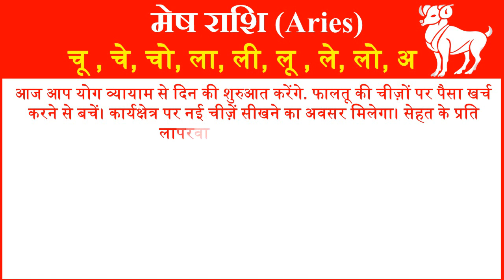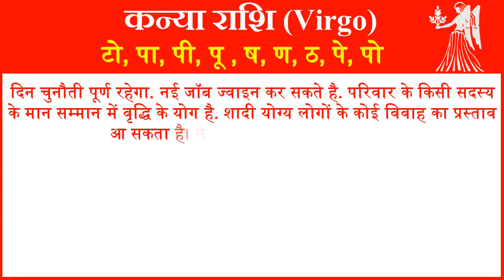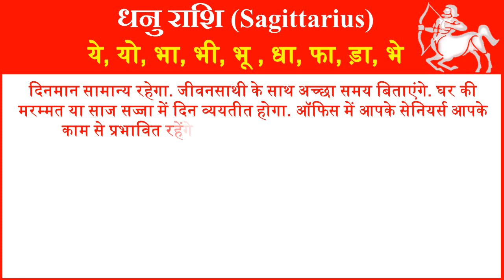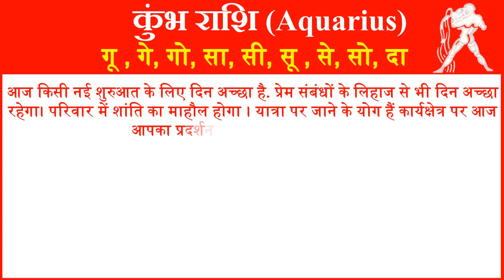राशिफल 9 मई 2023 | Aaj ka Rashifal | Today Horoscope in Hindi | Daily Love Rashifal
In this video, we will tell you about 9 May 2023 Rashifal Horoscope for all rashi or zodiac signs in Hindi. Horoscope Today Hindi 9 May 2023 for all 12 zodiac signs. Love Rashifal Hindi today. Rashifal Daily Horoscope Prediction According to Astrology 9 May 2023 Tuesday for all twelve zodiac signs. Rashifal daily in hindi.
आज हम आपको 9 मई 2023 का राशिफल हिंदी में बताने जा रहे है यहां पर आप सभी 12 राशियों का दैनिक राशिफल जान सकते है. तो आईये जानते है सभी 12 राशियों के लिए 9 मई 2023 आज का राशिफल  कैसा रहेगा.
1- Aries (मेष राशि – Mesh Rashi) today rashifal 2023
2- Taurus(वृषभ राशि -Vrishabh Rashi) today rashifal 2023
3- Gemini(मिथुन राशि- Mithun Rashi )today rashifal 2023
4- Cancer(कर्क राशि- Kark Rashi) today rashifal 2023
5- Leo(सिंह राशि- Singh Rashi) today rashifal 2023
6- Virgo(कन्या राशि- Kanya Rashi) today rashifal 2023
7- Libra(तुला राशि-Tula Rashi) today rashifal 2023
8- Scorpio(वृश्चिक राशि- Vrishchik Rashi) today rashifal 2023
 9- Saggitarius(धेनु राशि- Dhenu Rashi) today rashifal 2023
10- Capricorn(मकर राशि- Makar Rashi) today rashifal 2023
11- Aquarius(कुम्भ राशि- Kumbh Rashi) today rashifal 2023
12- Pisces(मीन राशि- Meen Rashi today rashifal 2023